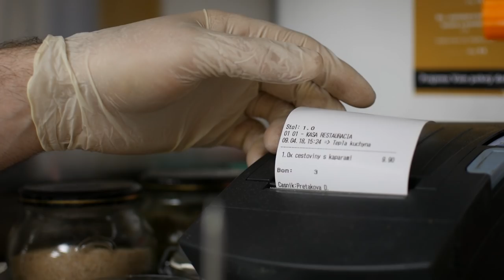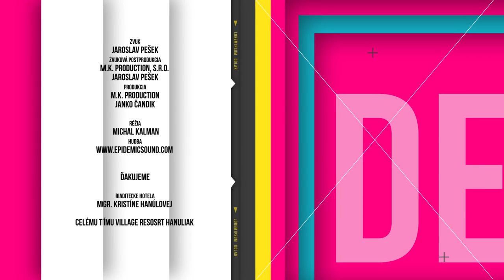1 Deň ako... pomocný kuchár s nečakaným hosťom [epi6]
Tentokrát, s nečakaným hosťom Milanom Juniorom Zimnýkovalom.
V tejto časti sa pozrieme do zákulisia profesionálnej kuchyne.  Vyskúšal som si, totižto, prácu pomocného kuchára v resorte Hanuliak, a poviem Vám, nieje to také easy, ako som si myslel. Bolo to nie len zážitkové varenie, ale aj zážitková kuchyňa.

Ďakujeme rezortu Hanuliak za možnosť u nich nakrúcať.

RECEPT NA DOMÁCE CESTOVINY:
2kg talianskej múky
0,6 lit vajíčok
štipka soli
medvedí cesnak alebo špenát alebo petržlenová vňať.

RECEPT NA CESTOVINY S MEDVEDÍM CESNAKOM
Na olivovom oleji orestujeme šaltkovú cibulku, pridáme nakrájaný cesnak, charry rajčinky, sušené rajčiny, soľ a korenie. Nakoniec pridáme uvarené cestoviny.
Podávame s rukolovým šalátikom. (rukola, soľ, korenie, parmezán, olivový olej a pár kvapiek octu)

Réžia: Michal Kali Kalman
Scénar: Michal Kali Kalman